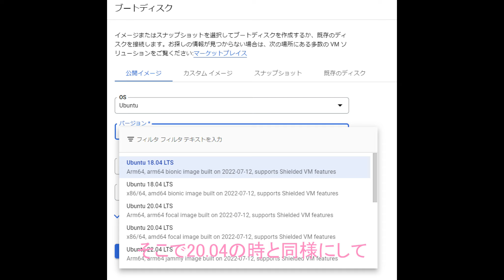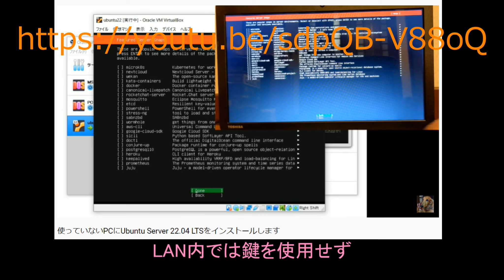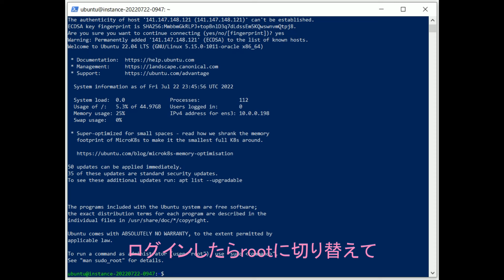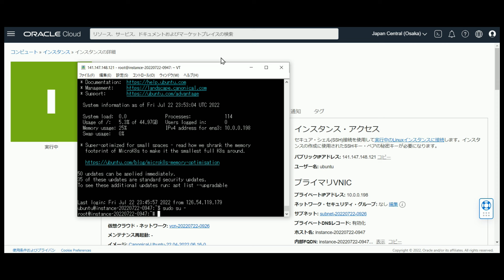ubuntu22.04に秘密鍵を使って接続する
この動画は、Ubuntu 22.04にSSH接続する際に秘密鍵を使用する方法について詳しく解説しています。Google CloudやOracle CloudのインスタンスでUbuntu 22.04を使用している場合、デフォルトではssh-rsaが無効になっているため、特定の設定を行う必要があります。この動画では、その設定方法と問題の解決方法を詳しく解説しています。この動画は、クラウドサービスを使用してUbuntu 22.04を運用する際に、SSH接続に関する問題を解決するための有用な情報を提供します。

先日、Google Cloudのインスタンス作成時に、OSとしてubuntu22.04が追加されていました。そこで20.04の時と同様にしてSSH接続の設定をしていたらログインできませんでした。

接続ソフトにはTeraTermを使用します。設定ミスがあると思い何度かやり直しましたが接続できません。まだ、ubuntu22.04がリリースされて間もないのでGoogle Cloudがなにかしらの理由で対応してないと勝手に考えて対処せずにいました。
少し時間が経過して、Oracle Cloudでも試しましたが接続が出来ません。
今度は接続できない理由を調べているとubuntu22.04の仕様が変更されていて接続できないことがわかったので対処します。
どうやら、22.04ではssh-rsaがデフォルトで無効のようです。LAN内では鍵を使用せずパスワードでログインしていたので盲点でした。

それでは接続できるように問題を解決していきましょう。
自宅のWindows端末で作業します。PowerShellを開いてコマンドを入力します。Oracle Cloudではインスタンス作成時に公開鍵と秘密鍵を保存することができます。

ssh -i 秘密鍵の存在するパス+鍵のファイル名 ubuntu@外部IPアドレス

実際の例
ssh -i C:\Users\minok\OneDrive\ドキュメント\oracle\ssh-key.key ubuntu@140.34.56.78

鍵の場所が複雑な階層にある場合は、一度エクスプローラを開いてアドレスをテキストとしてコピーしておきます。もしくはCドライブ直下など簡単な場所にファイルを置いておきます。下記のメッセージが表示されたら「yes」と入力します。

ECDSA key fingerprint is SHA256:
Are you sure you want to continue connecting (yes/no/[fingerprint])?

ログインしたらルートに切り替えて、sedコマンドを入力します。このコマンドは文字列を全置換したり、行単位で抽出したり、削除したり、いろいろなテキスト処理します。

sudo su -
sed -i '1s/^/PubkeyAcceptedAlgorithms=+ssh-rsa\n/' /etc/ssh/sshd_config

最後に書き換えた内容を反映するためSSHサービスを再起動します。

systemctl restart ssh.service

これでテラタームで鍵を使いログインできるはずです。

立ち絵お借り先

〇もちこさん
浅井麻さん

twitter superdoccimo